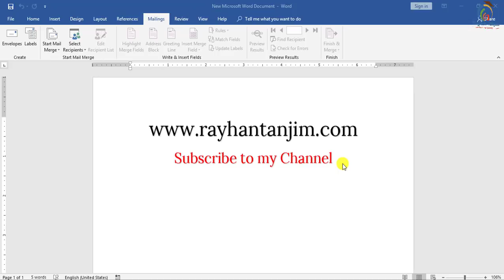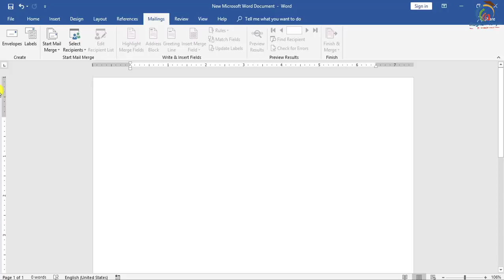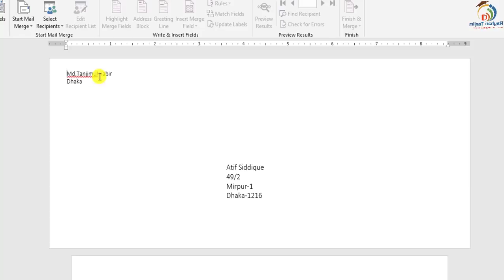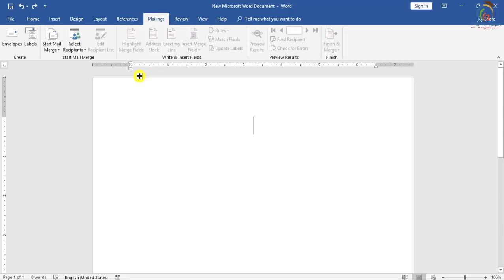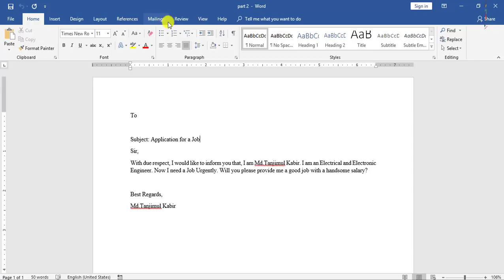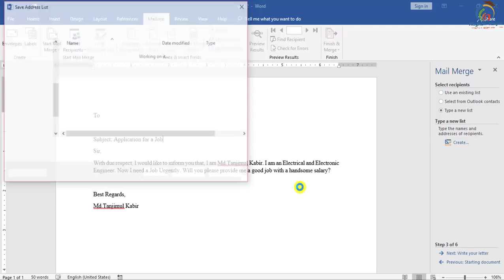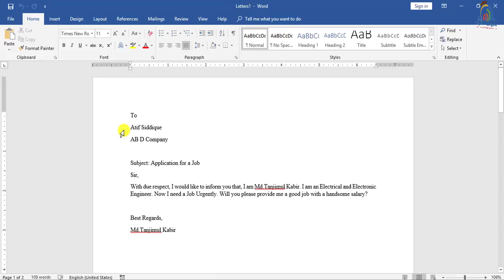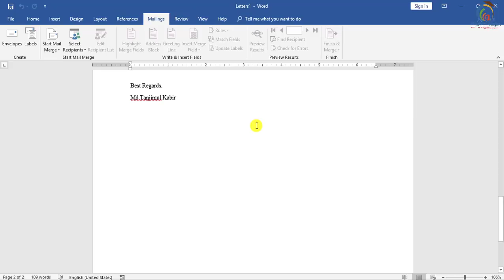Mailing Menu (Tab) in MS Word || Part-6 || MS Word Tutorial Bangla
In this tutorial, I will try to show how to Learn Microsoft Word and Mailing Tab in MS Word in Bangla || Word Bangla tutorial. And the introduction of MS Word tutorial for Beginners in Bangla. And what is the necessity of Learning MS Office Tutorial? You will be able to learn Mail merge and Labels and Envelopes in MS word with examples. and what is Microsoft Word tutorial and Microsoft Office Application actually? After watching this video, you will be an expert in Using MS Word Application 2007,2010,2013,2016 In Bangla by Rayhan Tanjim.